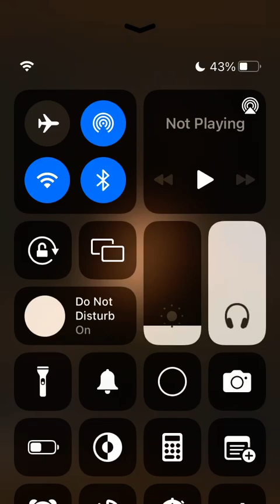One Piece: Treasure Cruise | Part 1 - Gameplay Preparations and some Fights + Story!